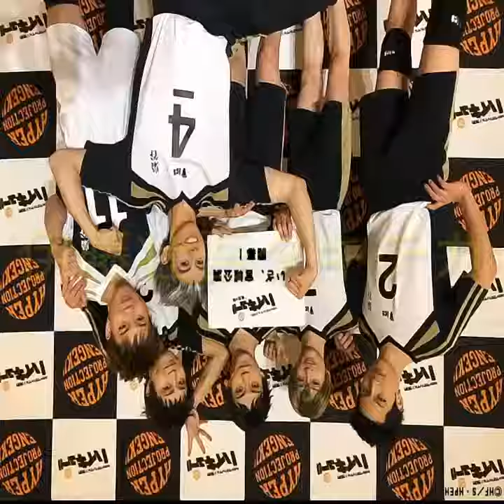Haisute (Alan Walker , On My Way )